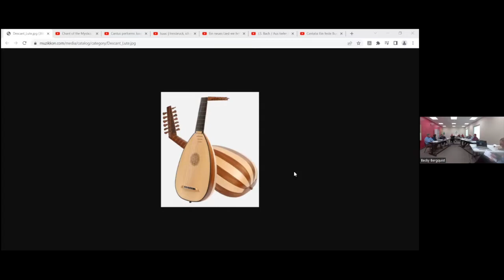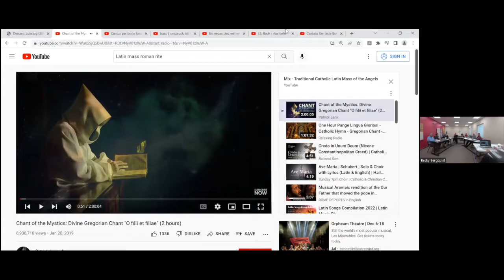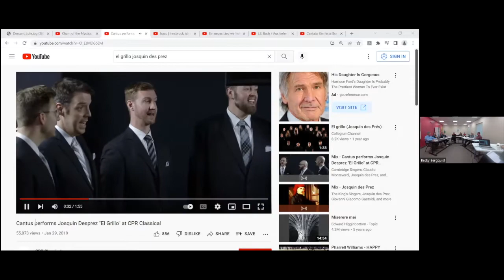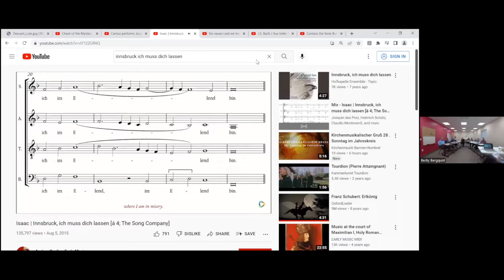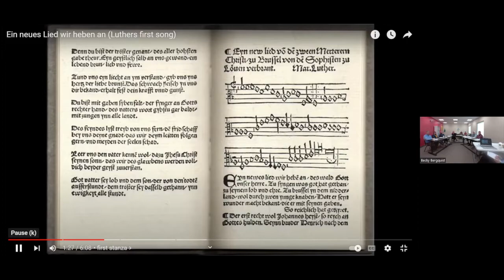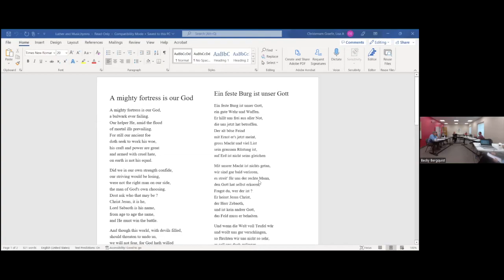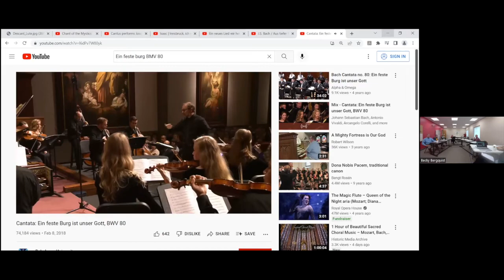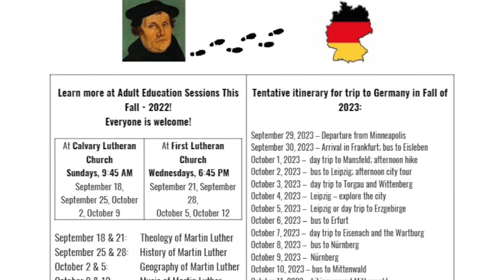Music of Luther Adult Ed zoom session